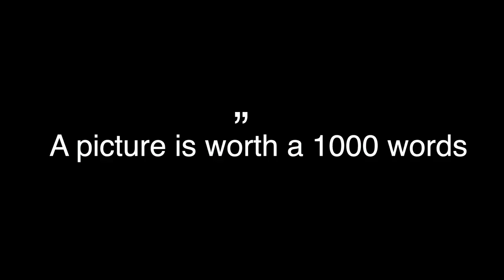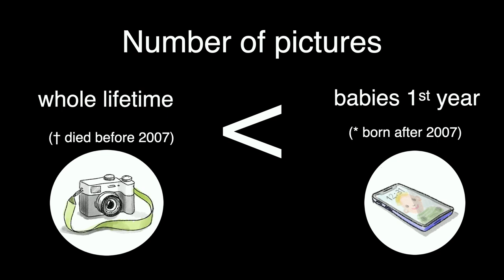Stories behind pictures | Imme Scheit | TEDxFrankfurt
Meaningful memories are the stories behind every picture we take. We produce a lot of content for the unknown public on social media, but archive so few memories for ourselves. Imme’s talk delves into the deep emotional connections forged by preserving memories of our loved ones in a meaningful way.  Imme fell in love with the world of words the moment she learned to read and write, and kept a diary since then. During her professional years at the German development cooperation (GIZ), she frequently traveled to developing countries. This is how she got to know many expat families who live scattered around the globe and only share a few moments together. She wondered how modern families could experience everyday moments together other than through impersonal chat rooms.

When Imme and her husband became parents, they made it their mission to strengthen the bond between family members. As founders of YAY, they developed an innovative diary app called YAY that enables families to document and share their child's life story with loved ones.

Imme grew up near the German Baltic Sea and likes traveling to coastal areas with her family. She studied Political Sciences and Literature in Germany and France. This talk was given at a TEDx event using the TED conference format but independently organized by a local community.